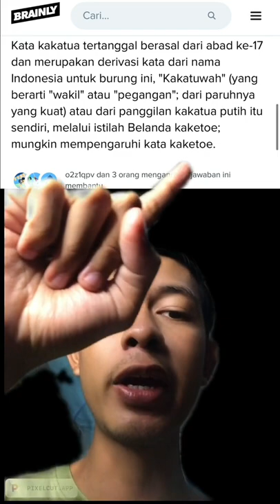Alasan Kenapa Disebut Burung Kakak Tua